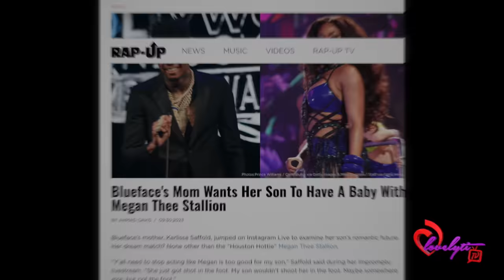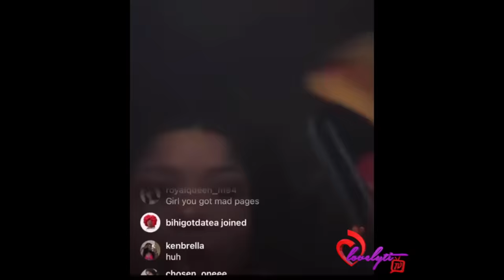Blueface claims he hooked up with Megan Thee Stallion Chrisean and Adam22 respond